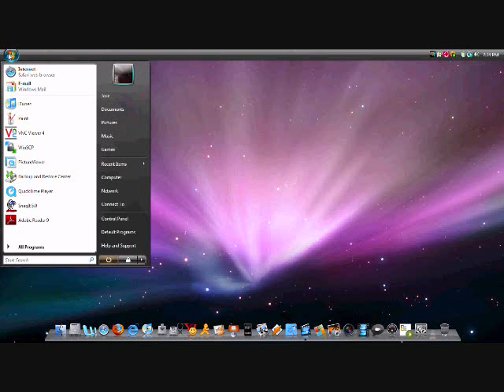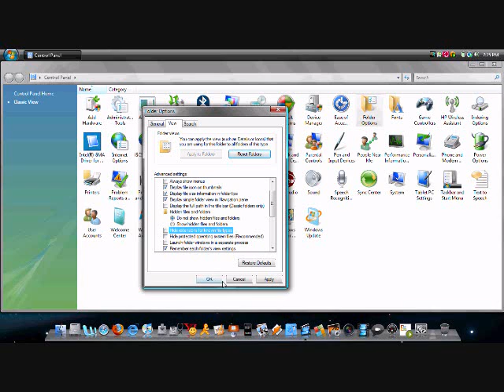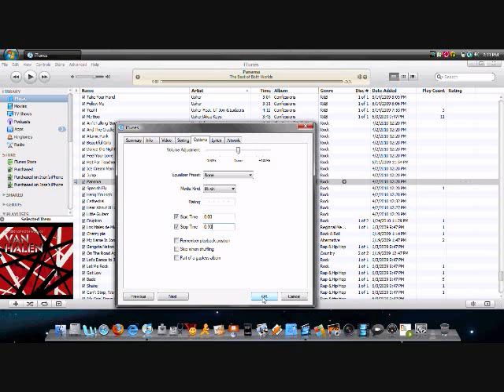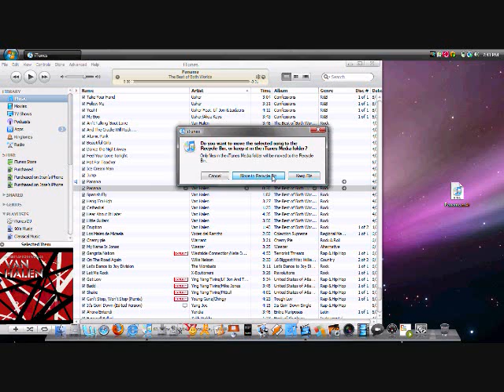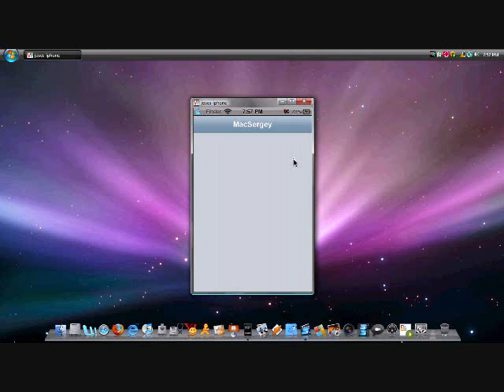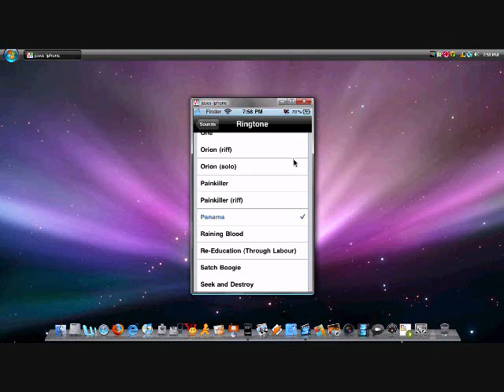How To Get Free Ringtones For iPhone (update #2)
Please make sure you do this first before you do anything else! It's very important that you do because many people get stuck because of this:

Go to CONTROL PANEL - FOLDER OPTIONS - CLICK ON VIEW - SCROLL DOWN AND DISABLED "HIDE EXTENSION FROM KNOWN FILE TYPES"

Here is a way to get free ringtones for your iPhone.

NOTE:
-This will work on any iPhone and it DOES NOT have to be JAIL BROKEN for it to work*
-The ringtone has to be 30 seconds or less to work*

-Any format other than "m4a" (music from iTunes Store) kinda of music.
Ex. Music from Lime wire or Bear Share will work*

1. Open up iTunes and highlight the song you want to create as a ringtone.

2. Right click the song and go to "Get Info".

3. Determine the which part of the song you want the desired ringtone to start and finish (30 seconds or less)

4. Check both "Start" & "Finish" on the section box and input the "Start" & "Finish" time for your ringtone.

Ex. Start time: 0:00 Finish time : 0:30

4. Create an "ACC VERSION" of the song you chose.

5. Drag the newly created "ACC VERSION" (30 Second) to the desktop.

6. Click on the file to change the extension from "m4a" to "m4r" and a window will pop up, just click YES anyways. So now the file should say that it's a ringtone now.

7. Double click the ringtone file and it will automatically play and be added in your ringtones section in iTunes and you have just created your own personal ringtone.